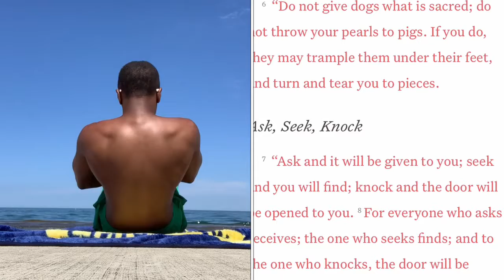How to Win Back Your Freedom (ig post)